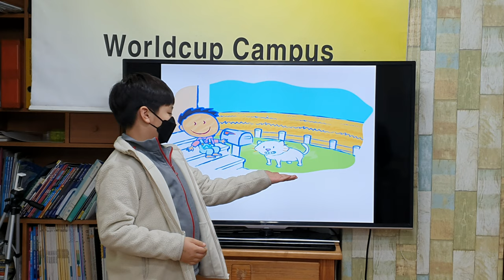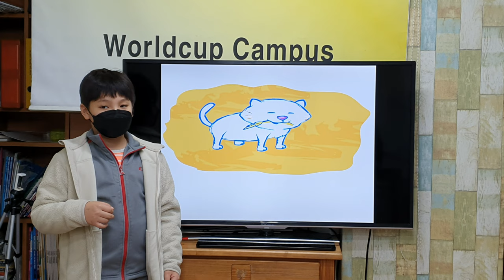차일드유 월드컵 210 EC 4 Passion Whiz the Cat 정연오